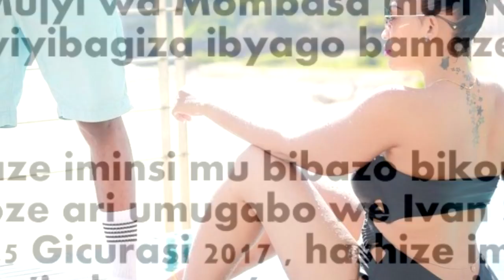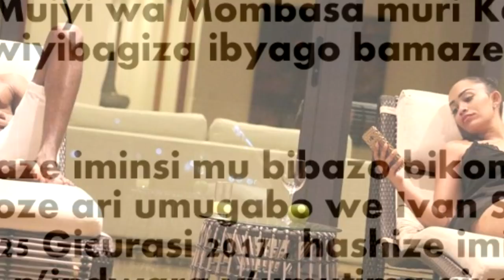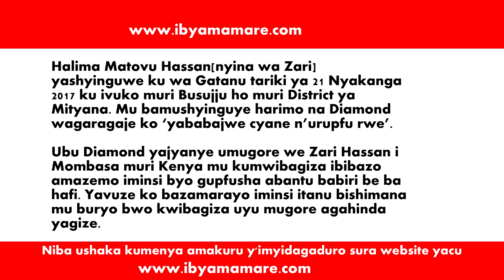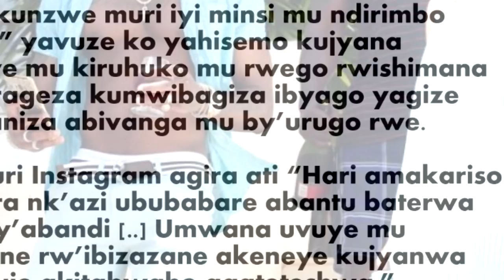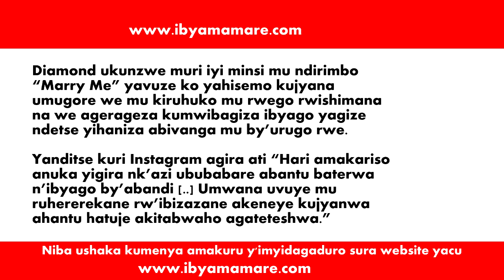DIAMOND N'UMUGORE WE ZARI MUBURYOHE BW'URUKUNDO(REBA VIDEO)